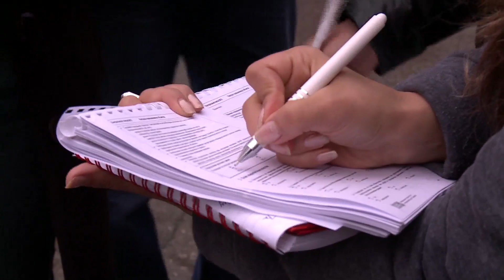Preventing industrial accidents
The film features the work under the UNECE Industrial Accidents Convention to prevent accidents from occurring and to mitigate their transboundary effects, to prepare for them and to respond to them, if needed. It also stresses the importance of continued investment in these efforts and of transboundary cooperation in this regard.

In his introductory message to the film, the UN Secretary-General stresses that while the Convention has been successful, "more needs to be done".

The film starts with the Schweizerhalle accident in Basel, Switzerland, in 1986, and its devastating consequences which in fact led to the negotiation of the Convention. It then shows the work under the Convention to support Parties and other UNECE countries, in particular in Eastern Europe, the Caucasus and Central Asia, to strengthen industrial safety.

The film depicts the practical application of checklists at industrial facilities by students in the Russian Federation during a workshop in Perm and different interviews with stakeholders involved in the work of the Convention